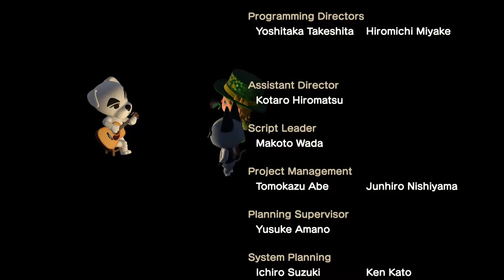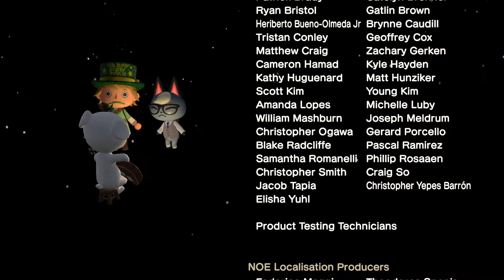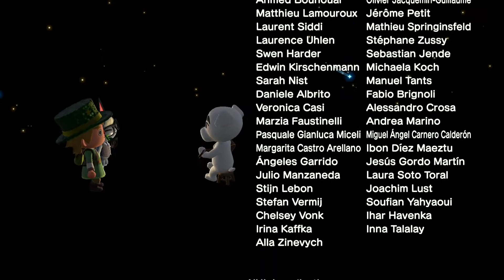Rockin KK Full Song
Rockin kk live with no background sounds.